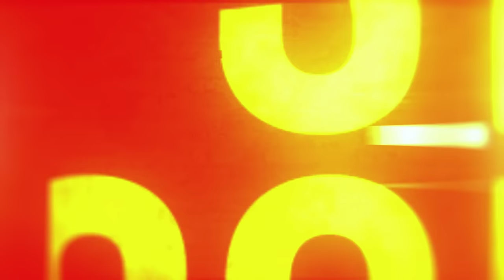These Films are Dark Now!!! Harry Potter and The Goblet of Fire | First Time Watching | REACTION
Hey Everyone!
    Hey Everyone! We're back for the Goblet of Fire! I'm really enjoying watching all these movies back to back, and I'm so excited to finally finish every single film! I was not expecting this film to be so dark!